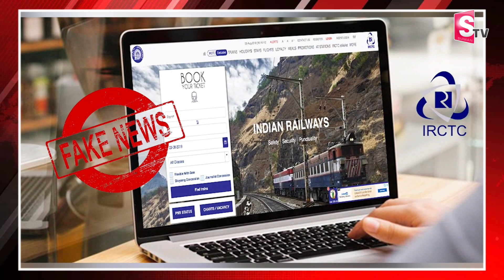Fact Check : IRCTCపై వస్తున్న వార్తలు ఫేక్ ⚠️ | IRCTC Clears false claims about Tickets Booking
Watch ► Fact Check : IRCTCపై వస్తున్న వార్తలు ఫేక్ ⚠️ | IRCTC Clears false claims about Tickets Booking @sumantvongole